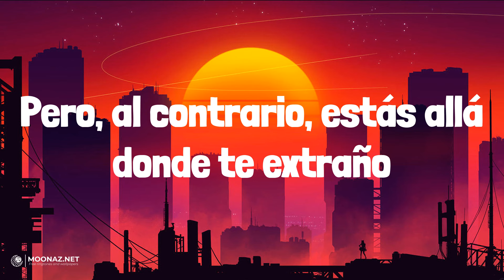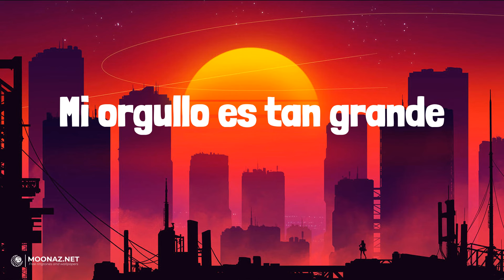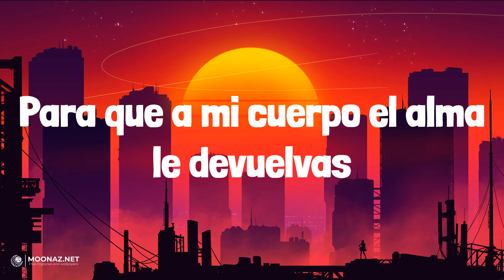Carin Leon - Que Vuelvas | LETRA | AMARGURA - KAROL G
🎶Carin Leon - Que Vuelvas | LYRICS, LETRA | AMARGURA - KAROL G